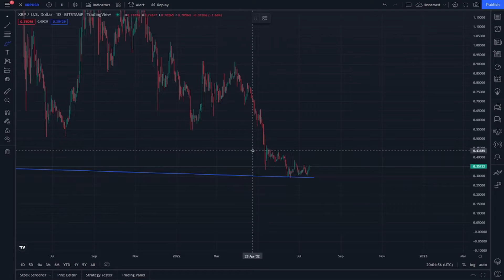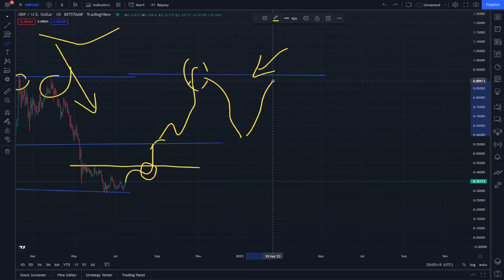Ripple XRP News Today - What You Need to Know Today - XRP Price Prediction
I present to you this video and talk about xrp news today, and xrp price prediction with it we benefit from the drawing in order to get an xrp ripple that can have a great impact on the xrp price

We have explained on the drawing xrp elliott wave analysis, which works on the perfect distribution xrp lab and also xrp criptomoeda

The thing that shows us in ripple xrp is that why this was done we are in the process of xrp news today now we must know what is xrp that depends on xrp technical analysis
Also, xrp bags are materials for future use

The news of Xrp price prediction has came to its time in July and we explained that If It is clear It can reach more than 0.45 USD
It can reach 0.54 USD as soon as possible